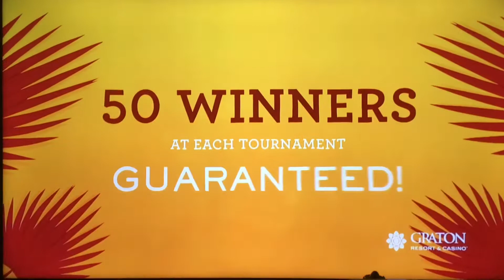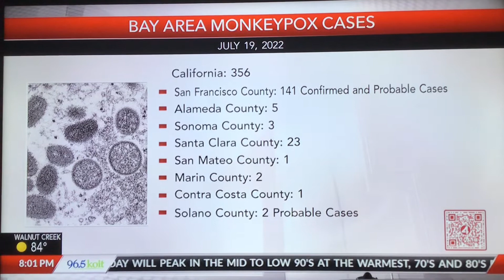KRON 4 News at 8pm open July 19, 2022